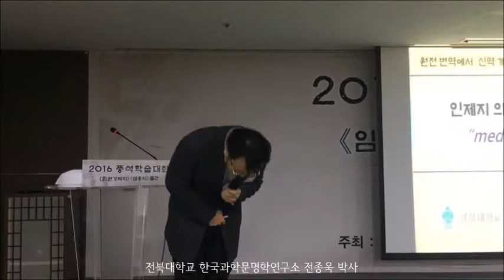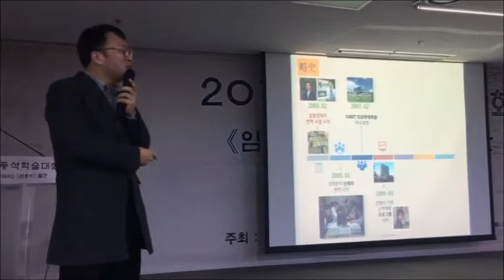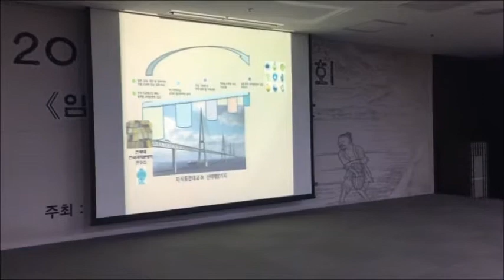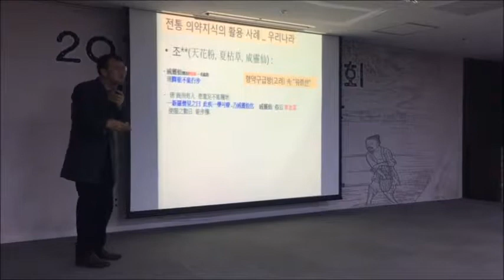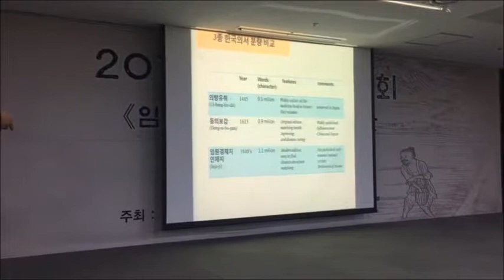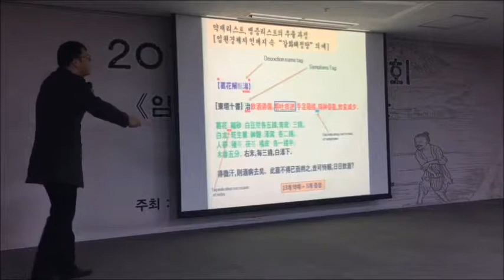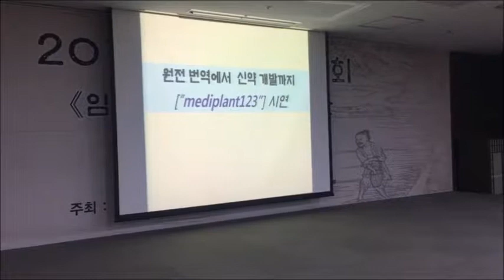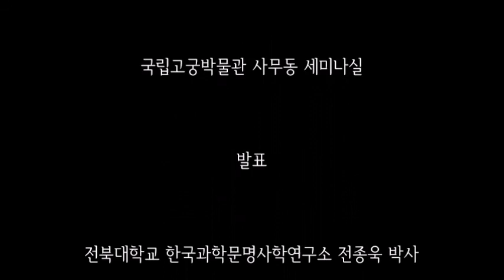[풍석학술대회] 임원경제지 섬용지 출간 기념 학술대회 국립고궁박물관 실황 다큐 7부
2016 풍석학술대회 및 임원경제지
섬용지 출간 출판기념회
국립고궁박물관 사무동 세미나실 실황 다큐.
제7부 _ 완전번역에서 신약개발까지 인제지 의약정보 활용
ΩΩΩ
전북대학교 한국과학문명학연구소 전종욱 박사.